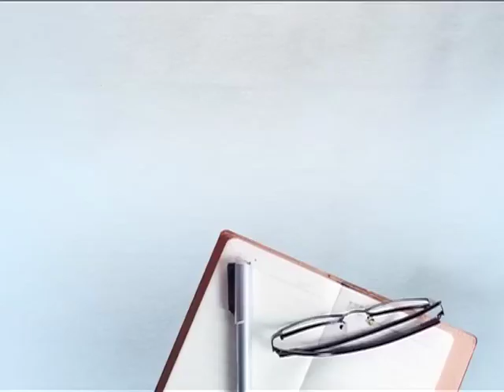ਪੁਲਵਾਮਾ ਹਮਲੇ ਤੋਂ ਬਾਅਦ ਮੋਦੀ ਸਰਕਾਰ ਦਾ ਇੱਕ ਹੋਰ ਵੱਡਾ ਫੈਸਲਾ